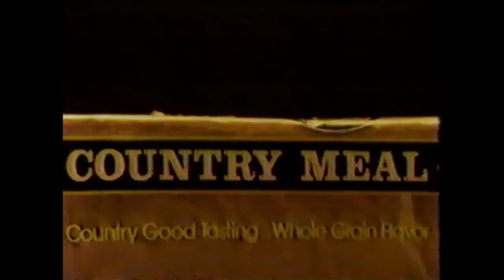Nationwide Insurance Portrait; Larry Hopkins for Congress; Country Meal Bread; News Center 27 Promo